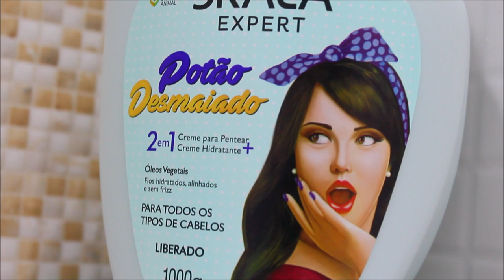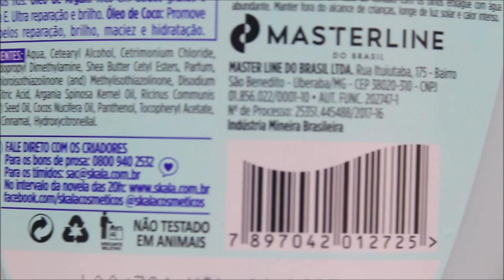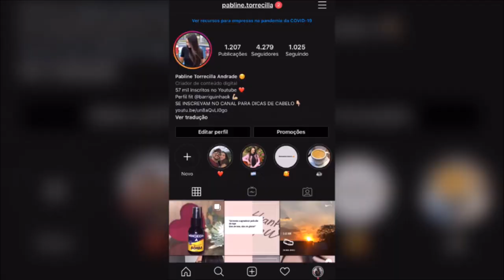MAIOTODODIA 12: RESENHA POTÃO DESMAIADO SKALA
Oii gente, hoje trouxe resenha de mais uma máscara da Skala que eu amo: A Potão Desmaiado! Ela entra na estampa de nutrição do cronograma capilar e é uma das minhas favoritas de nutrição.

💋 Beijos.